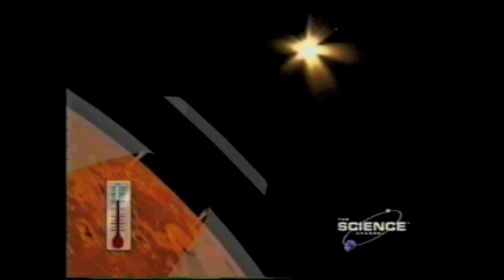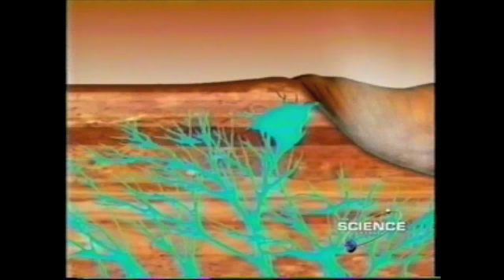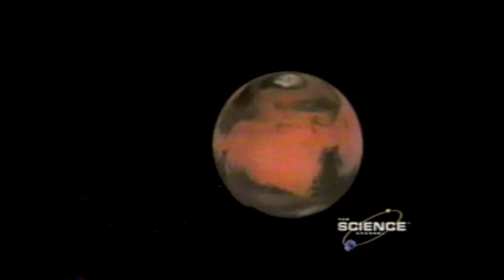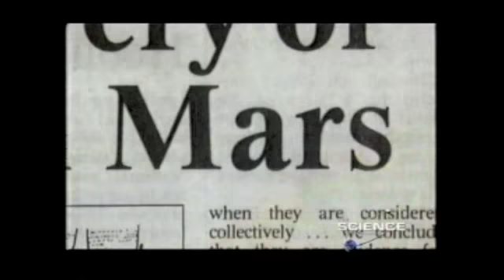Space Life On Mars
Over a Billion Galaxies out in Space.  Take this trip to the Planet Mars to find the possibility of  Life. This Video is intended for your right side and the  left side of your Brain.

Music by Axion Funk "Pray My Soul" and Me'Shell Nde Geo Cello 's cover of ParlimentFunkadelic's  "Better By The Pound "

Content Owner of some audio is WMG